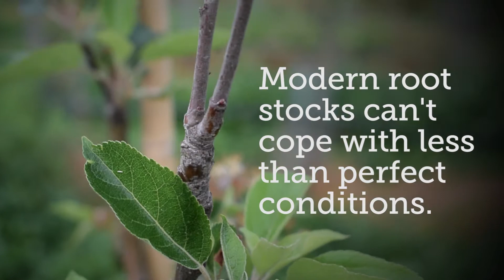GREATsoils: improving soil health in orchards with James Smith, Loddington Farm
Hear how James Smith from Loddington Farm has improved the health of the soils in his orchards in only two years, by trialling a mix of green manures.